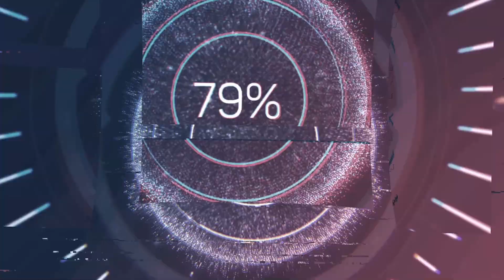Trek To Yomi Full Walkthrough (Part 5) - Inner Demons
Traversing the underworld Hiroki deals with the guilt and shame he feels from when he left the village unprotected and death of his beloved